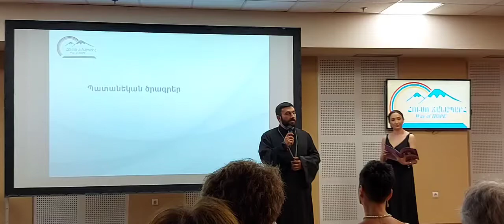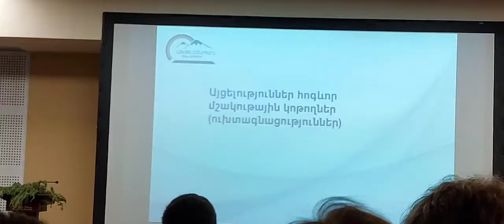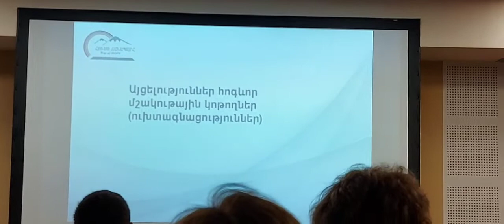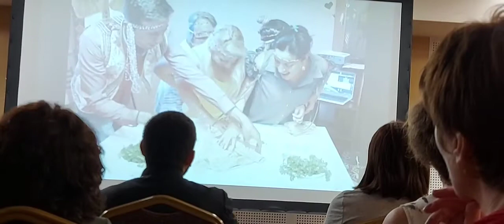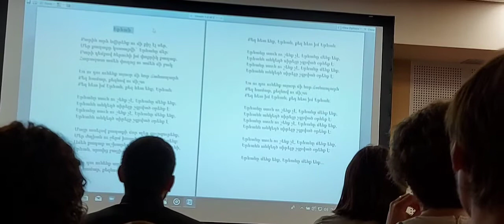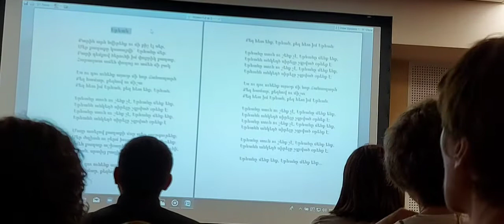Հուսո ճանապարհի 15 ամյակը։